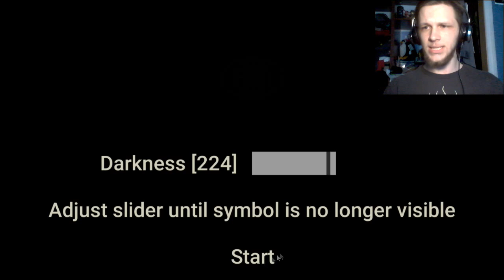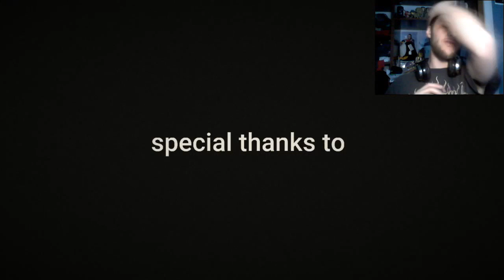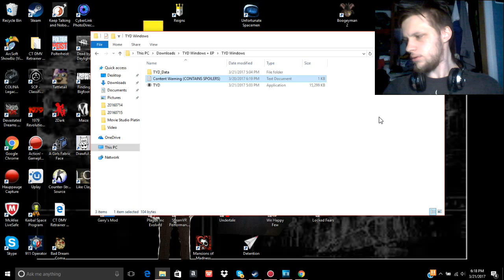"The Lone City" Tonight You Die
Bruce wonders the streets of a dark city. WARNING: the following deals with depression and suicide.